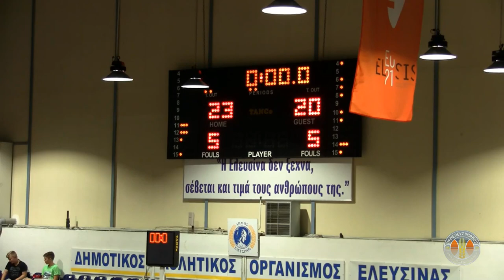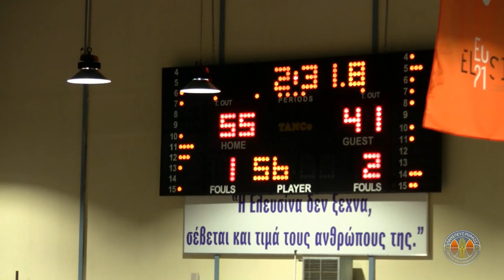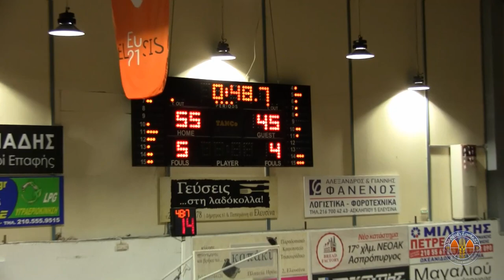Πανελευσινιακός ΑΟΚ Vs ΑΟΝΣ ΜΙΛΩΝ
Α'ΠΑΙΔΩΝ ΕΣΚΑΝΑ 2019-20
Πανελευσινιακός ΑΟΚ Vs ΑΟΝΣ ΜΙΛΩΝ 59-50